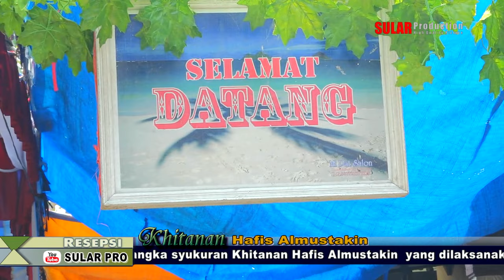Dokumen Resepsi Hajat Bpk. Toni ( Brekek ) / Eni Sukeni 11 Oktober 2023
"Dokumen ini hanya sebagai penyimpanan Masal Kami"
Resepsi Hajat Bpk. Toni ( Brekek ) / Eni Sukeni  Dalam rangka syukuran Khitanan Hafis Almustakin  yang dilaksanakan pada 11 Oktober 2023  Tempat : Desa Bulak Lor Blok Asinan Rt.009 Rw.002 Gg.H.Sakum  Kec. Jatibarang - Indramayu
MANUK DANGDUT NOVA SONJAYA
Dari Desa Bulak lor - Jatibarang
CONTAX SHOW  /  Whatshap  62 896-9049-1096